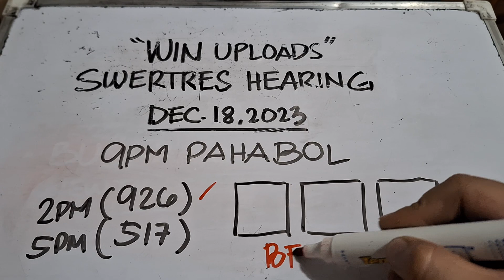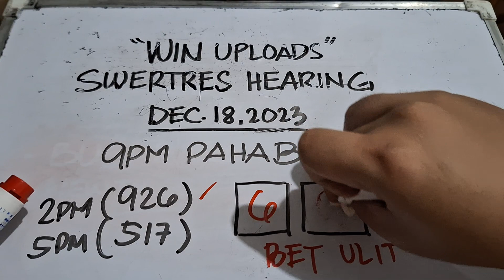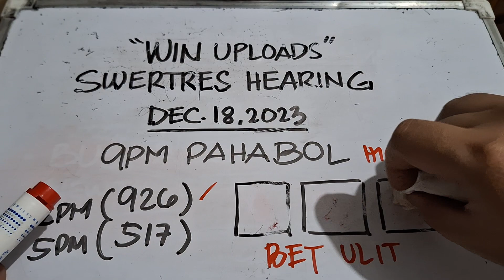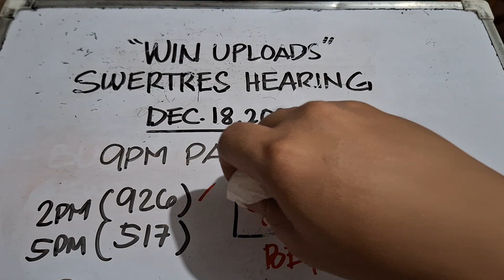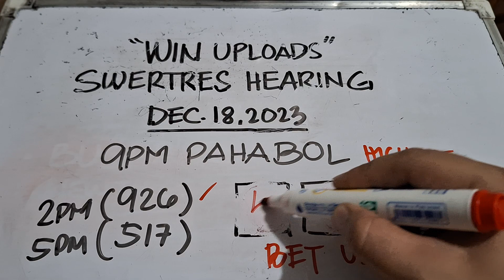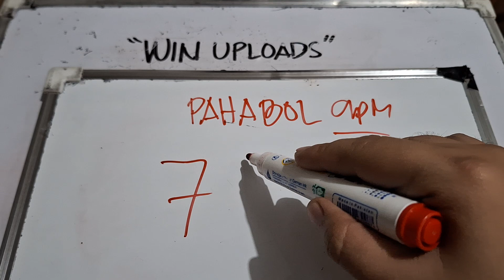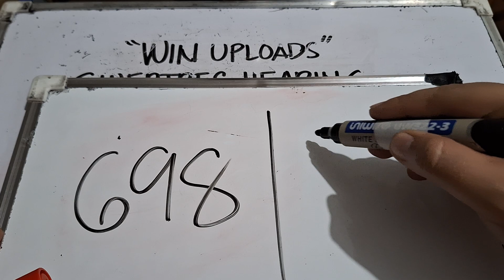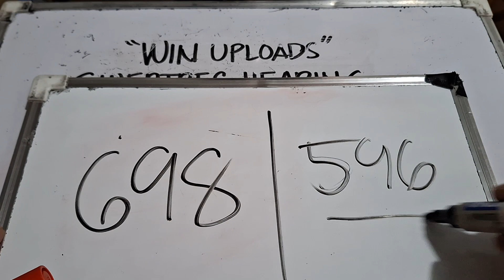Swertres Hearing Today 9PM PAHABOL December 18, 2023 | WIN UPLOADS